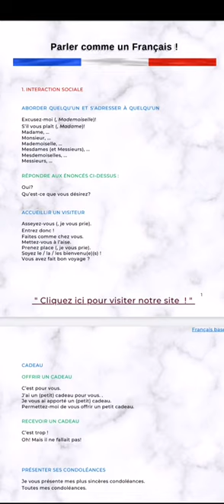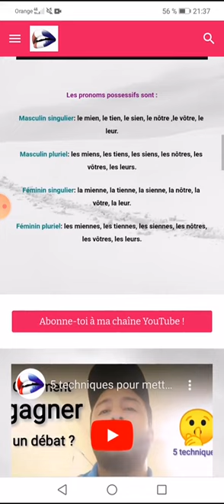Comment parler français couramment sans bloquer facilement rapidement en 30 jours comme les Français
guide pour parler français couramment sans bloquer et avec fluidité, rapidement (plus vite) et facilement comme un français natif.
Voici le lien pour télécharger le guide :
►Dans cette chaîne, j'aborde plusieurs réflexions autour des sujets suivants :
parler français  avec fluidité
comment parler français plus vite
parler comme un français natif
comment parler un bon français
parler francais
parler français solution
apprendre le francais
francais facile
français facile
dialogues en français
apprendre
pour communiquer
ne pas bloquer en français
F) conversation en français
 french dialogue
 dialogues français avec pdf
G) ameliorer ses competences en communication
communication
prononciation française
verbes français
M) parler français en ligne
locuteur natif
parler français avec les locaux
conjugaison française
 vocabulaire français
francais intermediaire
T)
question entretien
W) enseigner le fle
ressources fle
prof de fle
guide pratique
communication orale
Z)
 orthographe
 quiz français
 test de français
 leçon
 écriture
 règle
 application francaise
 prononcer
►Chaines Youtube similaires à Français bases :
Français Authentique
innerFrench
Francaisavecdounia
تحدث_الفرنسية#
تعلم_الفرنسية#